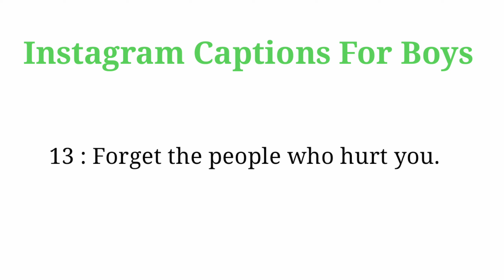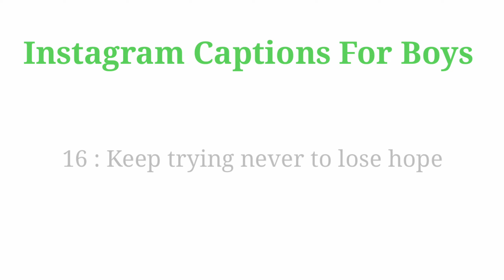Instagram Captions For Boys | Attitude Captions For Instagram | Simple Captions For Boys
Friends in this video you will get best captions for boys.

You will find new captions in this video of ours which you have not seen anywhere. as if

Instagram captions,
captions for instagram,
instagram caption ideas,
caption for instagram,
Best instagram captions for boys,
captions for instagram for boys,
instagram captions for girls,
instagram Captions
caption for instagram 2023,
Attitude caption for instagram,
simple captions for instagram,
best caption for instagram,
caption,
captions for boys,
top captions for instagram,
top instagram captions,
captions for instagram pics,
best captions for instagram
Cool Captions For Instagram
Best captions for boys Pic